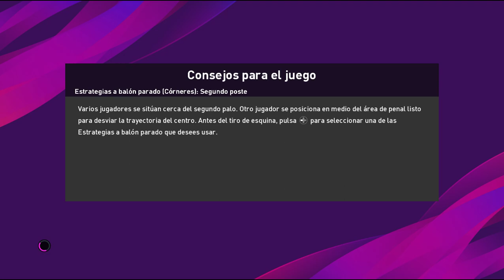eFootball PES 2020 Gold Cup Concacaf 1991Final Costa Rica vs Mexico.